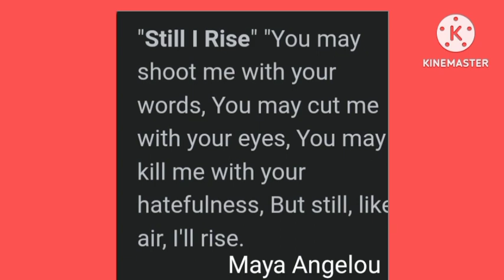Jaguar apparently is not over TJ/ Fair usage act 1976/ Shutterstock